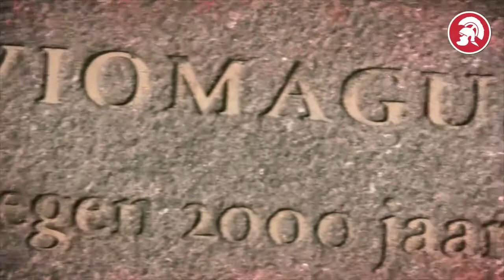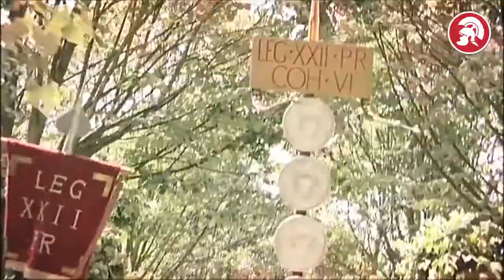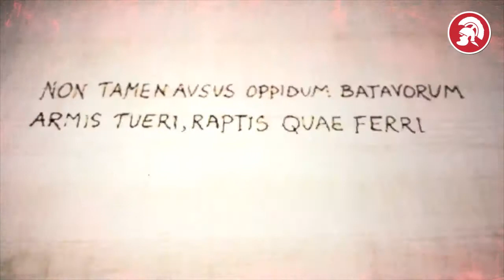Deutsche Geschichte 2) Römer & Germanen - e) Die Bataver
"Deutsche Geschichte"

Mit der Reihe "Deutsche Geschichte" , unternimmt Runa Briga den Versuch einer Darstellung der Geschichte des deutschen Kulturraumes vom Entstehen der germanischen Stämme und ihrer Sprachfindung, bis zum Ende des Deutschen Bundes 1866 /1871.

Dabei entstand zugleich eine der umfassendsten Sammlungen deutschsprachiger Dokumentationen, Spielfilme & Kulturbeiträge über die Geschichte des deutschen Kulturraumes von aktuell 250 Filmen.

Diese Filme werden wir nach einzelnen thematischen Kapiteln geordnet nach und nach in Playlists veröffentlichen

2) Germanen & Römer – Antike Begegnungen

a. Römer & Germanen in der Germania Magna
     [TV-Doku : Wir Deutschen 01]

b. Die Römer zwischen Alpen & Nordmeer
    [ARD – Doku]

c. Germanien & die Varusschlacht
    [ TV-Doku: Die Germanen 01 ]

d. Rom am Rhein : Teil 1 - Krieg und Frieden
    [ZDF Terra X : 179 ]

e. Die Bataver
    [Film über die „Bataver-Stadt“ bei Nimwegen]

f) Corbulo & Die Cananefaten
    [Reportage über die Cananefaten im Zuidergebiet – niederl.]

g. Die Römer im Südwesten - 1) Die Eroberung Germaniens
     [SWR-Doku Die Geschichte des Südwestens]

h.  Die Römer im Südwesten - 2) Leben in Germanien

i. Römerstrasse Neckar-Alb-Aare
    [Werbefilm der Zweckgemeinschaft „Römerstraße“]

j. Cambodunum - ArchäologiePark Kempten
    [Reportage des TV-Allgäu]

k. Der Apollo-Grannus Tempel in Lauingen
    [Reportage des a,TV]

L. Der Limes bricht - Rom & Die Markoamannenkriege
    [WDR-Doku (1984) – Geschichte der Germanen 2]

m. Rom am Rhein : Teil 2 - Blüte und Bedrohung
   [ZDF Terra X ]

n. Der Limes Teil 1 – Grenzwall gegen die Barbaren
    [ZDF Terra X ]

o. Der Limes Teil 2 – Gefahr an Roms Grenze
    [ZDF Terra X ]

p. Entscheidung am Limes
    [ARD TV-Doku: Die Germanen 03 ]
q. Die Germanen im Südwesten - 1) Krieger und Siedler

r . Die Germanen im Südwesten - 2) Herrscher und Handwerker

s. Die Schlacht am Harzhorn 1 - Rom schlägt zurück
    [ZDF-History + ergänzendes Dokumaterial zu den Hintergründen] *

t.  Die Schlacht am Harzhorn 2 - Der vergessene Feldzug
    [NDR-Reportage über die Ausgrabungen & Befund] *

u. Die Schlacht am Harzhorn 3 - Rätsel einer Schlacht
    [NDR-Reportage über Ausgrabungen & Befund]

v. Rom am Rhein : Teil 3 - Zentrum des Imperiums
    [ZDF Terra X ]

* Ein Wort zu den "Harzhorn-Dokus bzw Reportagen :
In der Darstellung der Harzhorn-Schlacht, wird das Ereignis
penetrant in Bezug zur Varusschlacht gesetzt, wobei diese als
"bisher gelehrte finale Vertreibungsschlacht" Roms dargestellt wird.

Das ist objektiv falsch, den das militärische Engagement Roms in
der Germania endete - zumindest bis zum Chattenkrieg von 160 n. Chr, sowie den Markomannenkriegen 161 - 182 n.Chr - mit dem Rückzug des Germanicus im Jahr 17 n Chr. Der Hintergrund für
diese filmische "Didaktik" die vor Ort leider auch museums-pädagogisch vertreten wird, ist uns unerklärlich.

Kapitelübersicht

1) Die Germanen & Der Konflikt mit Rom

2) Germanen & Römer – Antike Begegnungen

3) Die Germanen zwischen Antike & Mittelalter

4) Die Merowinger & Das Frankenreich

6) Die Karolinger & Ihre Zeit

7) Die Ottonen & Ihre Zeit

8) Die Salier & Ihre Zeit

9) Die Staufer & Ihre Zeit

10) Zwischen König und Gegenkönig - Vom 13. ins 14. Jahrhundert

11) Himmelhoch Jauchzend und zu Tode betrübt - Deutschland & Die Gotik

12a) Das Mittelalter
  a) Land & Leute
  b) Die Welt der Ritter
 c) Städtestolz & Handelsmacht

13) Das Entstehen der Territorien

14) Der Aufbruch in die Renaissance

15) Habsburgs Aufstieg

16) Deutschland und die  Reformation

17) Die Menschen im 30-jährigen Krieg

18) Das Reich im Barock

19) Das Zeitalter der Aufklärung

20) Zwischen Österreich und Preußen

21) Deutschland zwischen Logos & Mythos
 a) Die Wiener Klassik
 b) Die Weimarer Klassik
 c) Die deutsche Romantik

22)  Deutschland & Die Französische Revolution
 a) Die Französische Revolution
 b) Napoleon & Die Deutschen

23) Der Deutsche Bund